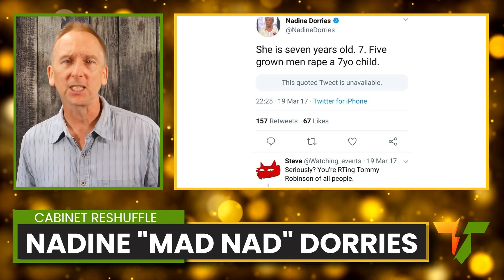Cabinet Reshuffle: Boris Johnson Thinks Government Is A Game. Truth To Power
As Labour overtake the Tories in the polls for the first time since the pandemic started, one third of Boris Johnson’s failing ministers have been moved sideways or booted out during this week’s cabinet reshuffle. I don’t think it’s a coincidence.  We take a look at some of those leaving or joining Johnsons top team, and what it means for the future of Johnson’s government.  Boris Johnson has today described his cabinet as his rugby squad, with references to half time pep talks, gum shields and other nonsense.  The usual Johnson bluster, but what it does show is that he considers governing the country to be just one big game.

The channel where we speak truth to power about British politics, and challenge the establishment narrative peddled by the overwhelmingly right wing press and BBC.  In the words of Noam Chomsky, "power knows the truth already, and is busy concealing it". Let's make it as hard for them as possible to do so, on Brexit, Corruption, the Economy, the NHS, Electoral Reform, Taxation, Equality and Climate Change.

00:00   Introduction
00:55   Dominic Raab
02:06   Liz Truss
03:33   Nadine Dorries
05:04   Robert Jenrick
05:58   Gavin Williamson
07:38   Nadhim Zahawi

Twitter.com/TruthToPowerTV
Facebook.com/PowerKnows